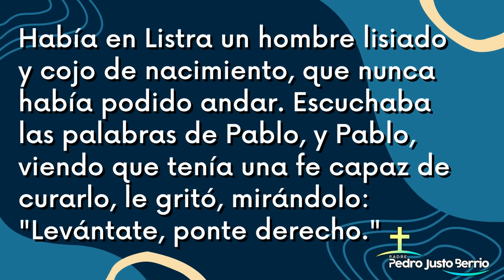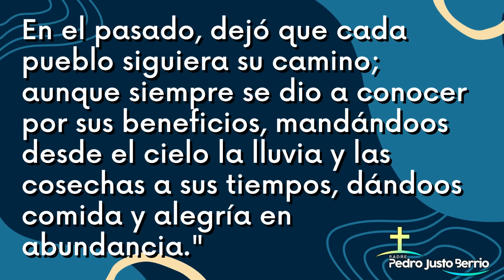Evangelio de hoy Lunes 29 Abril 2024 | Padre Pedro Justo Berrío